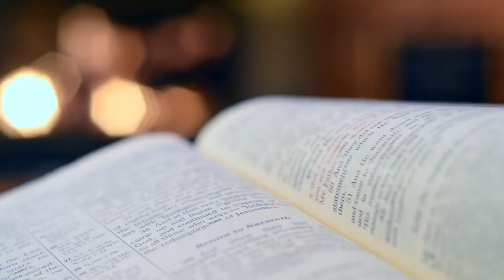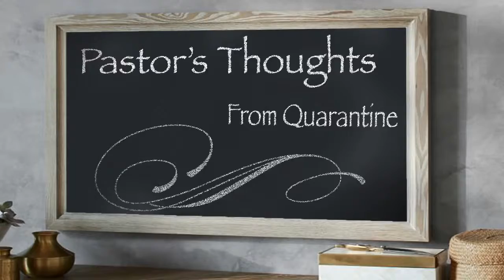June 12th’s thought from Acts 23